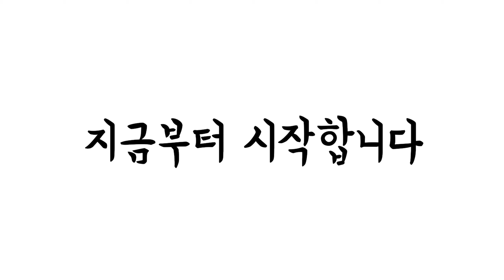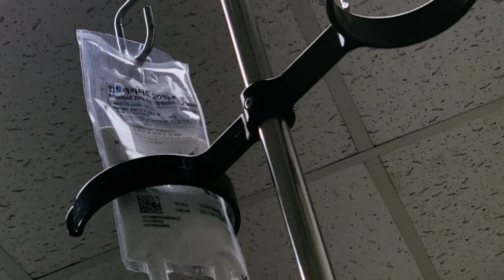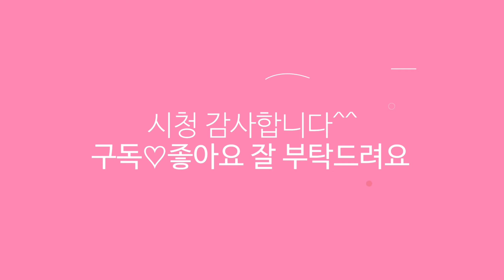[시험관브이로그 ]15차 시험관시술 11번째 배아이식 사건 사고가 많네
2022년8월4일(목)
15차 시험관시술
채취11번째
난자채취일+3일-배아이식2개

크리논겔2
프로기노바 하루3번 총3정
소로돈정4알씩  하루3번 총12정
항생제.소염진통제 하루1번

아침에 일어나 씻고 사무실 들러
포장해서 출고 준비해놓고 계란죽
하나 데워먹고 소염진통제.
항생제.프로기노바.
소론도정.영양제
먹고 출발

골목길서 레미콘이 등장해서 불안하다
했다니 갑자기
차 지붕서
채찍질 소리가 나서 놀래서 크락션
누르고 내려서 확인하니 레미콘에 전봇대선이
걸려서 끊어졌다 공중에서 선이 튕기면서 내차를 덥쳐 소리가 크게 낫다 레미콘기사가
내려 괜찮냐고 계속물어보는데😭

  병원가야해서 빨리가야 하니 차부터 빼달라고하고 공사관련자와서 전기선 아니라 인터넷선
제거 해주고 갈려는데 또 레미콘 기사가
명함 안 드려도 되겠냐해서 괜찮다하고
겨우 출발  그덕에 5분늦게  10시35분 도착

바로 시술술 올라와서 인트라리피드
꽂고 대기하는데
누가 초음파기계 선을 뽑아놔서 초음파가 안되서 결국 기계관리실 직원이와서 세팅다시 해주고11시이식 지연되서 11시15분이식
배아2개 사진 선생님이 핸드폰으로
찍으오셔서 보여주고 이따 외래 내려
옴 큰모니터로 보여주신다고 했다

이식하는데 고개옆으로 돌리니 배양연구실
문이열려 모니터에 크게 내배아 2개사진이
주먹만 하게 멀리서도 잘보였다.근데 하나가 첨보는 모양인데 혹이 하나 달린거같이 생겼다~뭐지?
좋은거겠지?

암튼20분에 이식완료
시술실서1시간 고대로 다리올리고 쉬다가 화장실급해 화장실갔다
회복실로 이동

5시간정도 인트라리피드
 250미리맞고 퇴원

건보 지원이끝나니 금액이 많이 부담되는군 이번차수 계산해보니  병원비 총315만원 가량
 든거같고 서울형난임
지원 환급180만원 받음
 자비 135만원 정도
대략 약값포함 총350정도 든거 같다

진료비💰: 805.340원 수납
약제비💊: 크리논겔15개.
아스피린10
 101.180원
🏥피검사💉 : 8월16일 (화)피검사 A9:00
 (10:30진료)